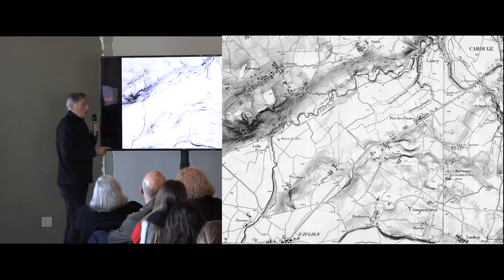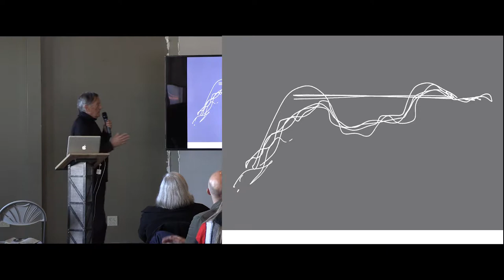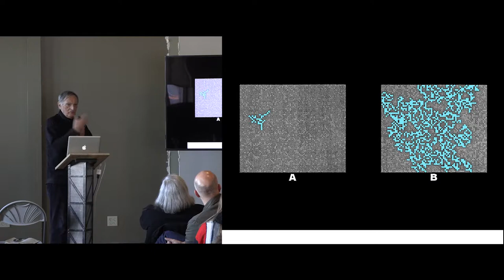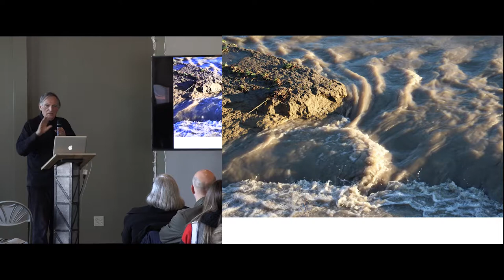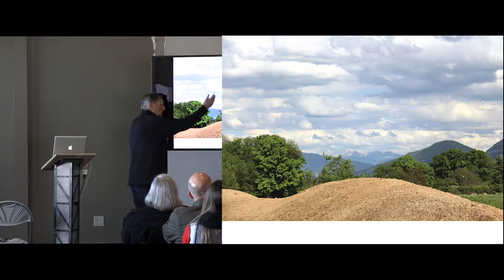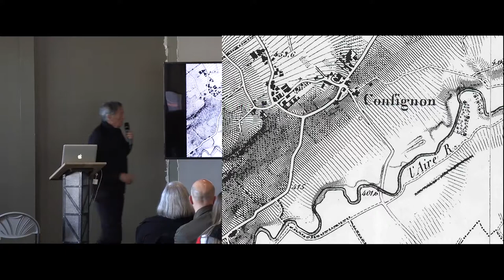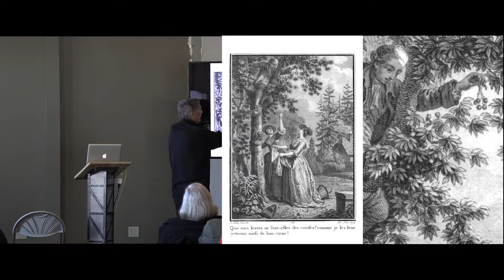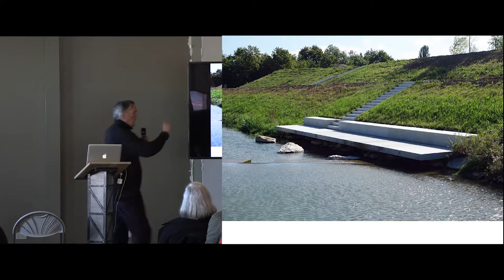Georges Descombes | Atmosphere 2019: Adpatation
Georges Descombes, Professor Emeritus of Architecture, University of Geneva, works as both architect and landscape architect. His designs are characterized by an intensive investigation of the qualities and history of the site, deriving their vocabularies from the existing characteristics of the place. Over the forty years of his practice, Descombes has developed and applied a method unique in the field of landscape architecture, one in which an extremely broad vision, both scientifically and culturally, shapes his thinking and his projects. Current projects include the Parc de la Cour du Maroc in Paris, a riverfront park in Lyon, and the transformation of the River Aire outside Geneva, the first six kilometres of which were completed In 2017.